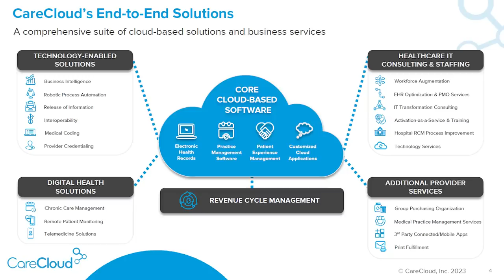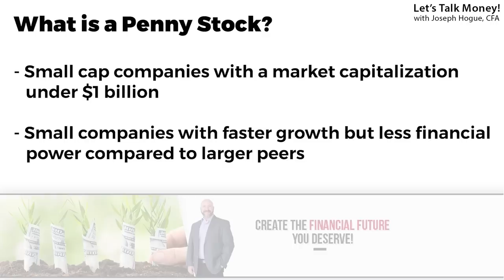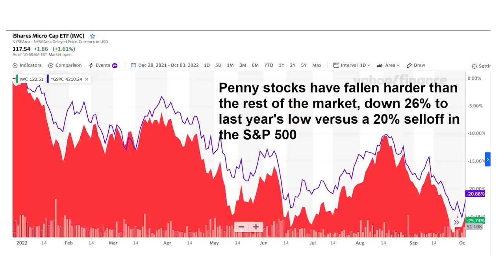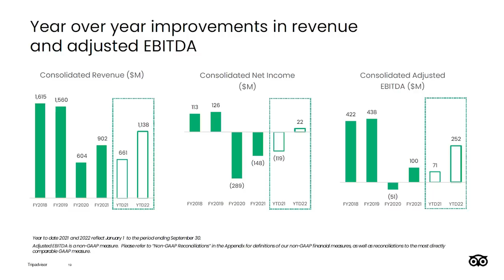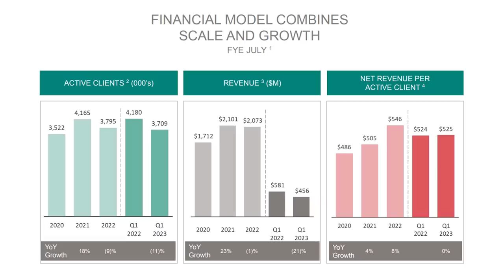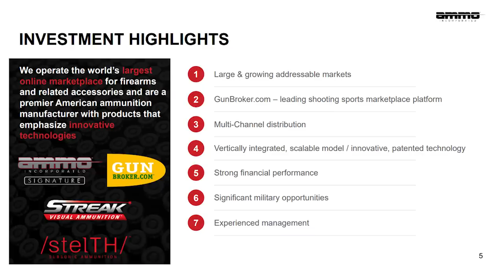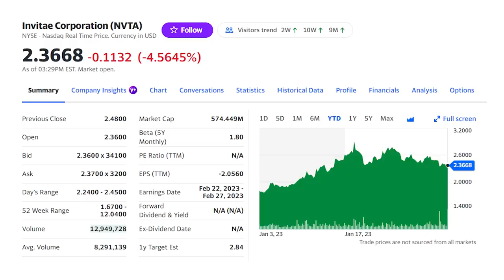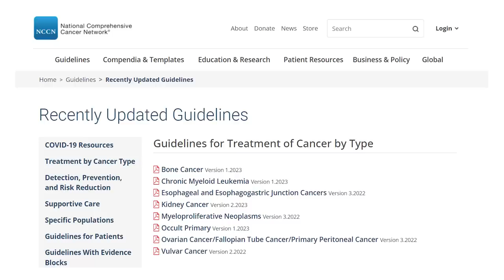7 Penny Stocks Under $5 that Will Make You Rich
Penny stocks to buy under $5 for 10X returns and how to invest in penny stocks! Get your free stock on Webull with this link! Limited time promotion!

A lot of investors take the term penny stock literally and think these are any stock trading under $1 per share. Actually price has nothing to do with it. Small-cap penny stocks are any company with a market value under $1 billion. It’s in these smaller size companies that you find the higher growth and potential for returns.

No investment can make you a millionaire as fast as penny stocks but most investors are doing it wrong. They trade in and out of their stocks so fast they miss out on the 10X returns possible and the chance to get rich.

In this video, I’ll not only give you a penny stock list of stocks under 5 dollars each but show you a strategy for penny stock investing that will make you rich. I’ll show you how I developed this strategy as an analyst for venture capital investors and exactly how it works. I’ll also reveal exactly how to find the best penny stocks to buy.

This penny stock strategy will not only reduce the amount of time it takes researching stocks but will give you the highest returns possible. You should be buying 3-5 new penny stocks a year, focusing on only the best stocks for your portfolio. Don’t trade penny stocks. Instead keep the winners and the losers for at least 3-5 years to give the companies time to grow. Some won’t amount to much but there will be enough of the 10X and higher returns that you will get rich.

When looking for the best penny stocks to buy, focus on those with good management and a competitive advantage that can take market share from established brands. These penny stock companies need to be able to compete and take sales from bigger rivals. You also want to see a large addressable market so even the smallest penny stock company can earn enough revenue to support the stock price.